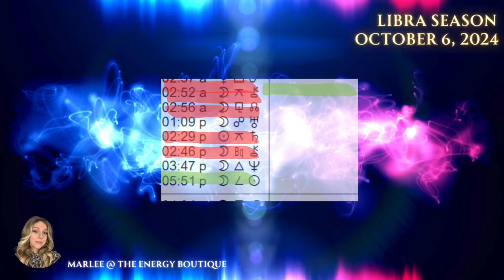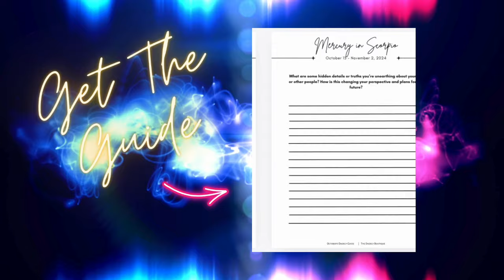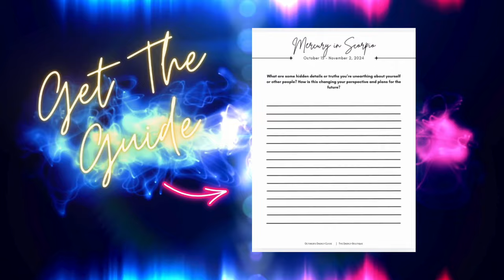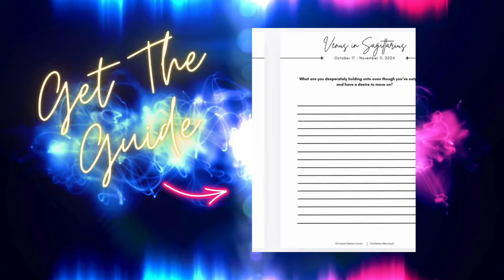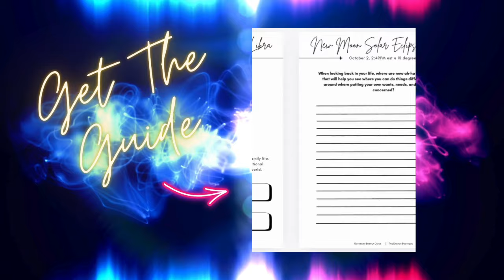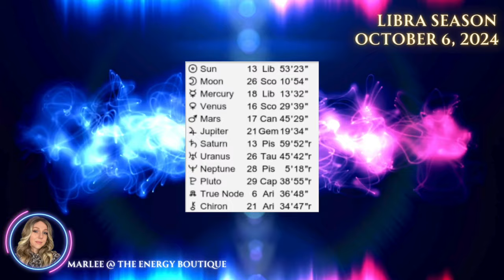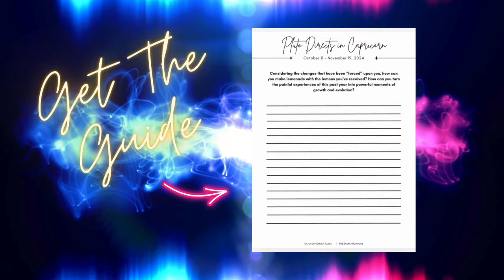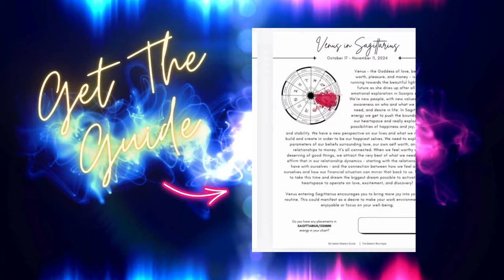ENERGY FORECAST: OCTOBER 6, 2024